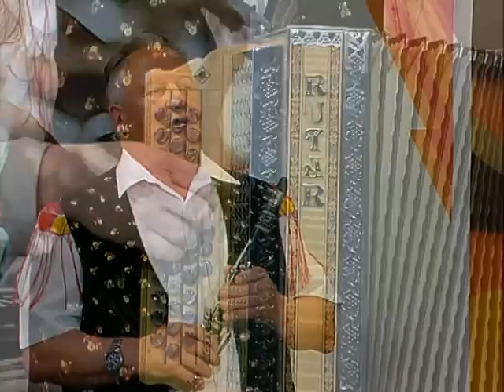Naj viža, ans. Vrisk Jodlar Lojz s prijatelji - 14.5.2015